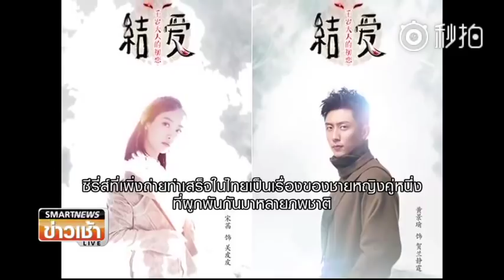171214 景瑜IN泰國 專訪 黄景瑜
Cr: @tooya2016